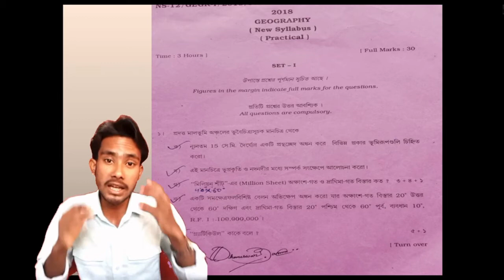গ্র্যাটিকিউল (Graticule) কাকে বলে ?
গ্র্যাটিকিউল কাকে বলে
গ্র্যাটিকিউল কি
গ্র্যাটিকিউল
Graticule
What Is Graticule
What Is The Graticule

Master Geography
Master
Master Geography Video
Master_DhBarman

I'm a graduate Geography Honours student, So I want to share my acquired knowledge with everyone on this platform.
From here we can get a detailed idea of the theory and practical subject of geography
Master Geography
This is all about Geography Education channel